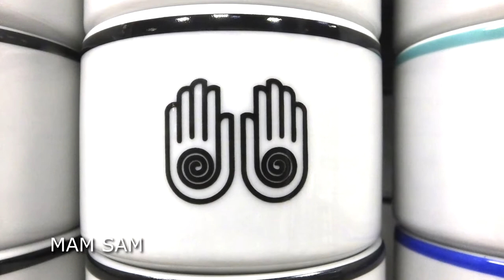POLAND DESIGN FESTIVAL 2017 | zobacz niesamowite polskie projekty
Cześć,
Niedawno wróciłam z wyjątkowych targów POLAND DESIGN FESTIVAL 2017, które odbyły się w dniach 6-8 października 2017 r w Hali Ptak EXPO Aleja Katowicka 62, 05-830 Nadarzyn.

Udało mi się nagrać kilka ciekawych rzeczy ;) Poniżej znajdują się przydatne linki.

Czy chcesz wspierać moje filmy?
Możesz udostępniać filmy na facebooku lub innych portalach społecznościowych.
Za wszystko bardzo Ci dziękuję :)

Surowe zdrowe jedzenie sprawia, że czujemy się świetnie, dolegliwości ustępują, skóra i włosy stają się piękne.

Serdeczności :D

Pozdrawiam cieplutko i do następnego filmu :)